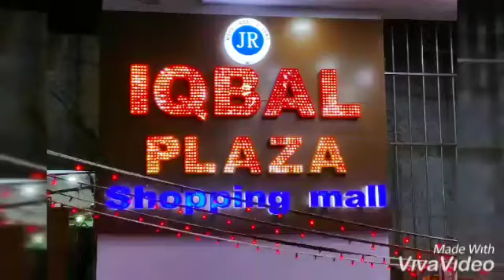IQBAL PLAZA shopping mall present ramzan special offers new family footwear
New eraning app winzo games application